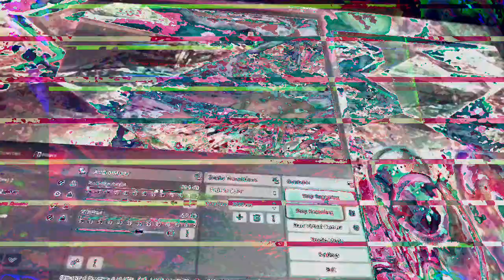[EPILEPSY WARNING] Movie 23 01 21 05h03m23s *Photosensitivity Warning*